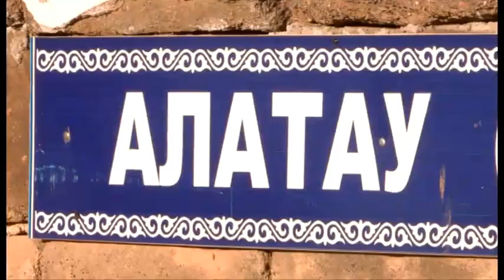В Шымкенте появились сразу два незаконных мусорных полигона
В Шымкенте появились сразу два новых мусорных полигона. По проспекту Тауке хана у ТЦ "Фиркан сити" местный предприниматель превратил пустующий участок земли в место для сброса твердых бытовых и строительных отходов. Услугами незаконной свалки пользовались и пользуются не только обычные граждане, но и компании занимающиеся вывозом городских отходов на мусорный полигон Актас. В связи с организовавшейся незаконной свалкой в черте города была организована специальная комиссия.